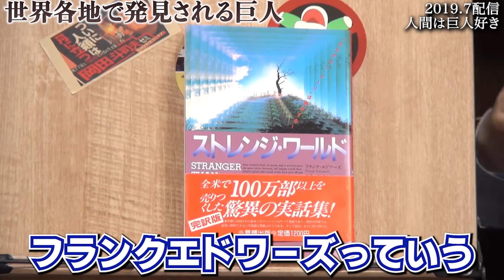【巨人は発見される..】人間は巨人が好き【カーディフの巨人/タイタン/ギガンテス/岡田斗司夫/切り抜き】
▼チャプター
00:00 イントロ
00:14 世界各地で発見される巨人
04:19 フェイクニュース？の理由
(カーディフの巨人)
07:19 現代の巨人のニュース
(トランバール事件)
09:15 人間は巨人が好き